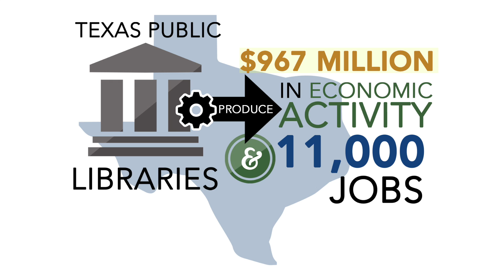Texas Public Libraries: Economic Benefits and Return on Investment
Texas public libraries are economic engines in their communities. According to a new report on the economic benefits of public libraries, we now know that for every one dollar invested in Texas public libraries, communities see a return of $4.64 in services.

A data-intensive research design was developed to document and to quantify these economic benefits. Extensive databases from the Texas State Library and Archives Commission (TSLAC) were used in conjunction with the input-out economic modeling software, IMPLAN. Based on the IMPLAN model, which analyzed public libraries purely as business and organizational entities, libraries produced $976 million in economic activity. Further, in FY2015, more than 11,000 jobs in Texas were dependent on public library expenditures.